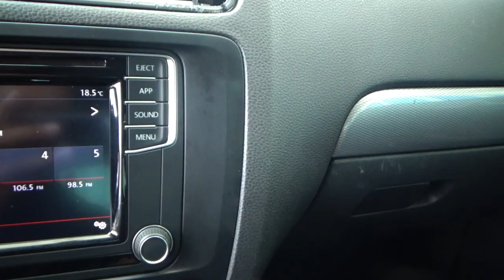Volkswagen / Jetta / 2018 - 23801